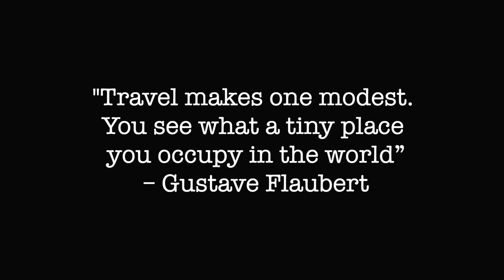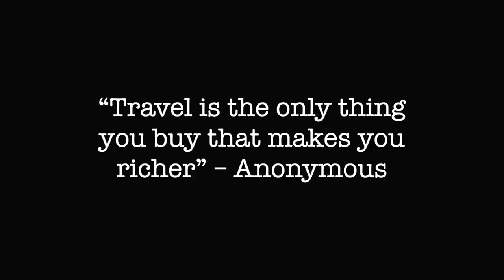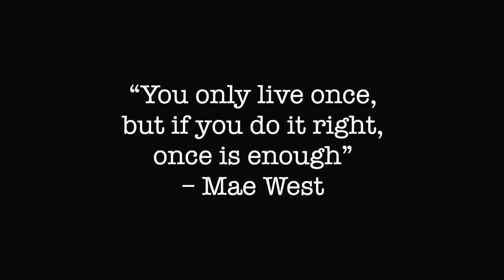Why You NEED To Travel In Your 20s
A vlog about why you should travel in your 20s.